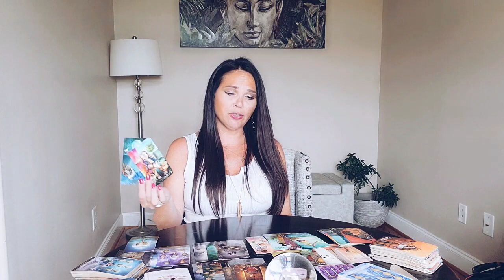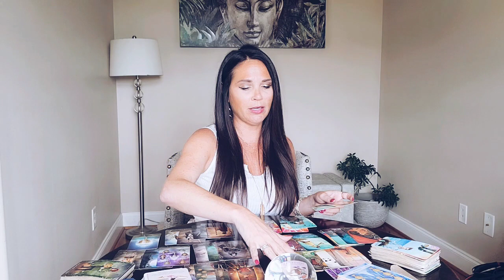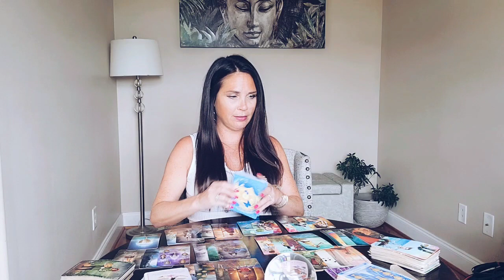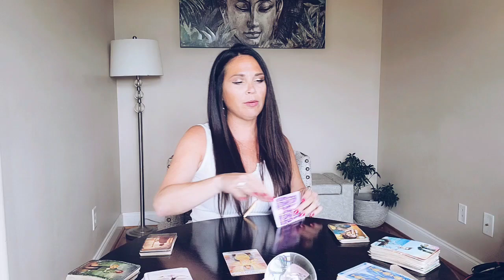TAURUS THIS WAS THE CRAZIEST READING. WHAT'S GOING ON? 🤪❤ YOU VS THEM LOVE TAROT READING.